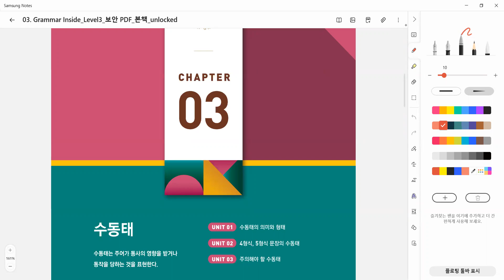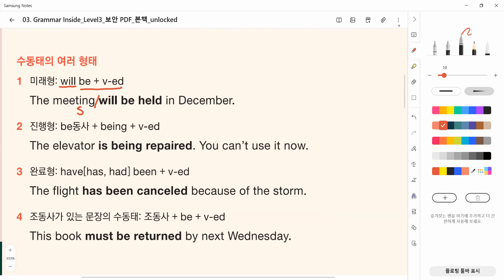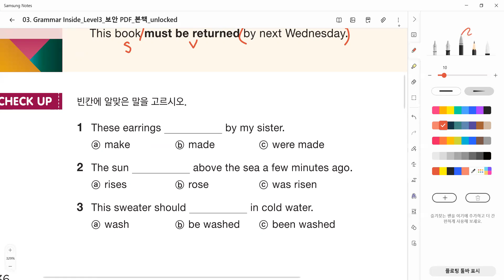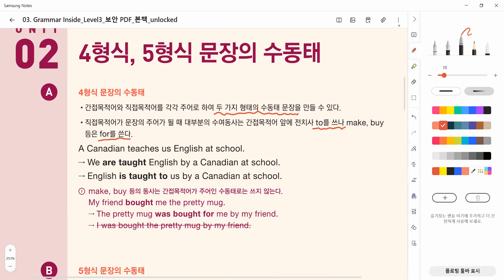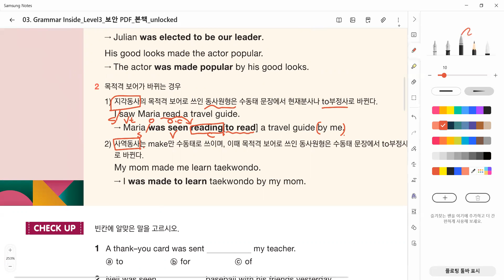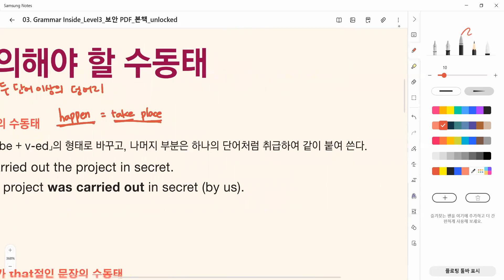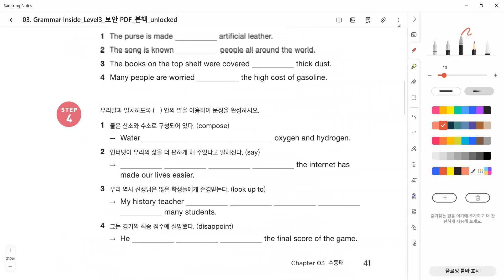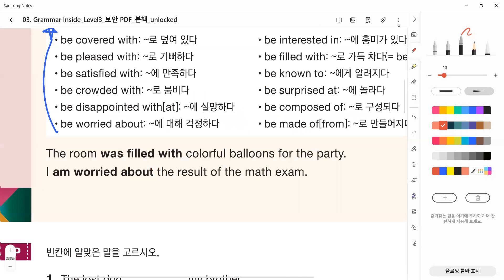22_09_26_중1MR1_어법_경현T